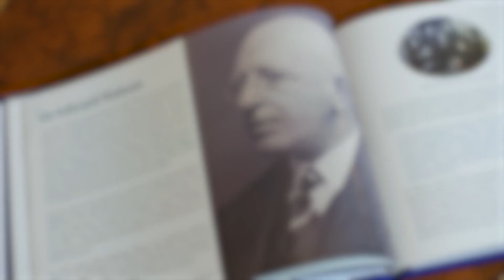Welcome to No. 25 Fitzwilliam Place